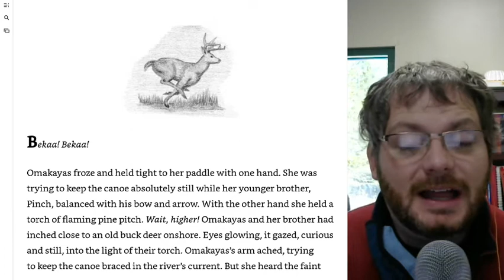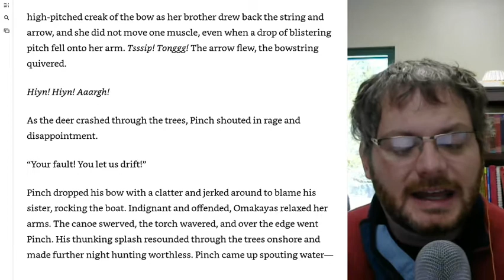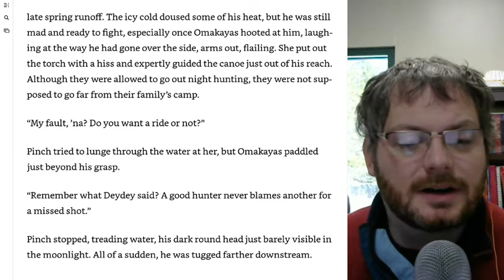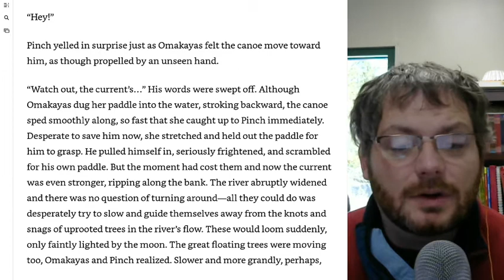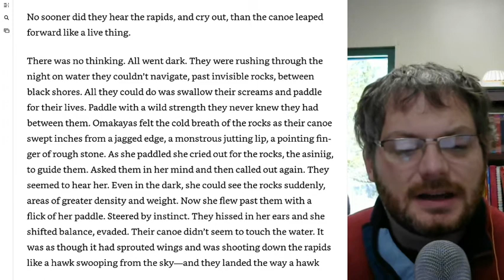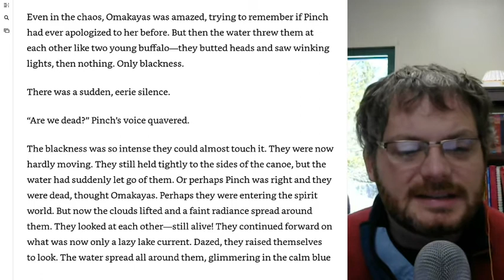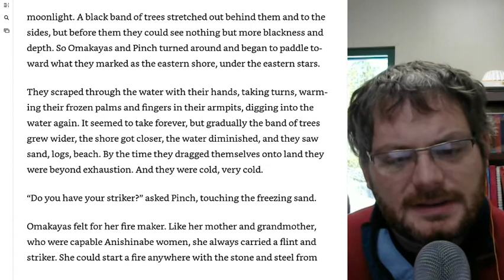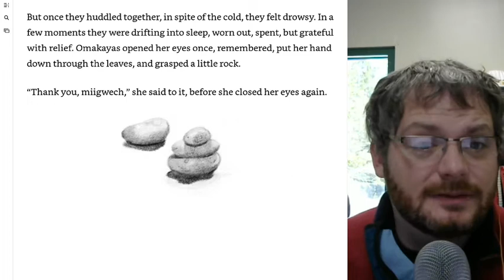The Porcupine Year (Ch One)